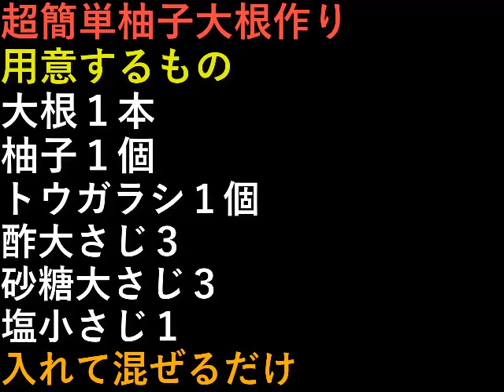柚子大根作り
超簡単柚子大根作り。

大根１本
柚子１個
トウガラシ１個
酢大さじ３

入れて混ぜるだけ。

設備屋の適当田舎暮らし